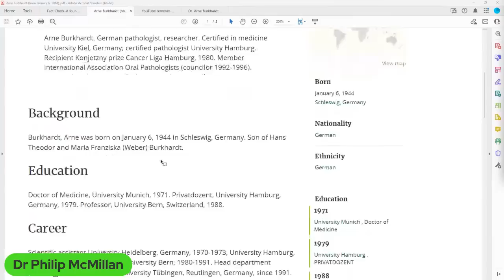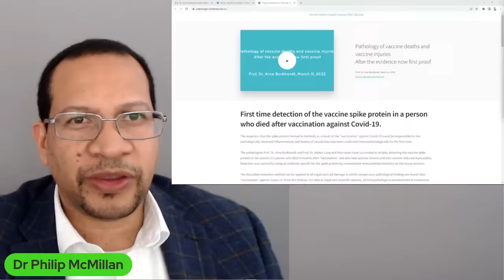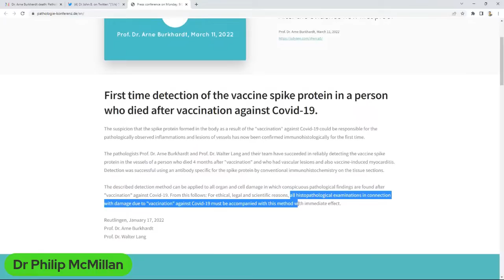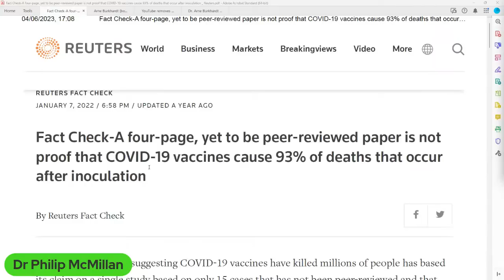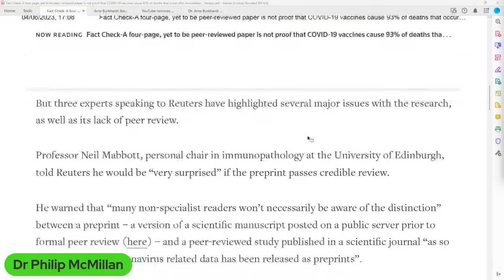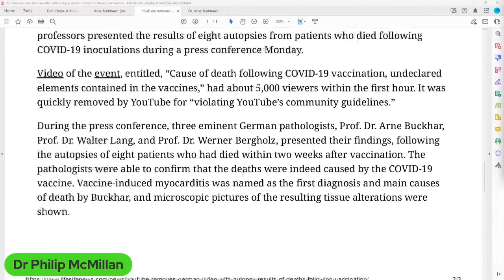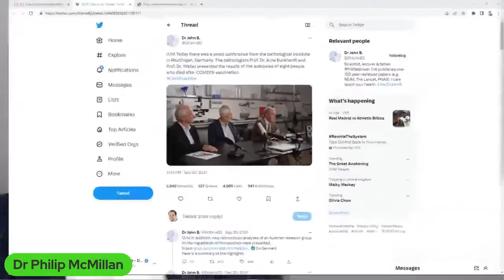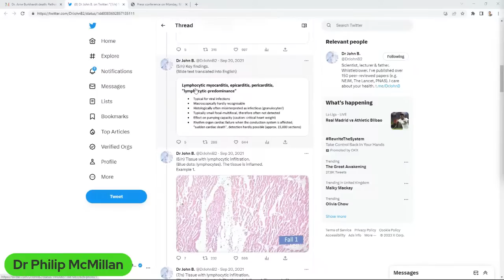Acknowledging the passing of Professor Arne Burkhardt - Another Great Scientific Light Extinguished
Professor Burkhardt (German Pathologist) has recently passed away, and we give sincere condolences to his family.

Career
Scientific assistant University Heidelberg, Germany, 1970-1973, University Hamburg, 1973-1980. Senior pathologist University Bern, 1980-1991. Head department pathology Lehrkrankenhaus University Tübingen, Reutlingen, Germany, since 1991.

Succeeded in reliably detecting the vaccine spike protein in the vessels of a person who died 4 months after "vaccination" and who had vascular lesions and also vaccine-induced myocarditis.

This critical work should lay the foundation for studying the potential impact of covid vaccine related diseases.

Timecodes
0:00 Intro
0:19 Remembering the significant contributions of Professor Arne Burkhardt in pathology and pandemic research.
4:33 Controversy surrounding vaccine-related deaths and inflammatory statements in scientific research.
8:37 Controversial findings on autopsies causing vaccine hesitancy were suppressed by Public Health officials.